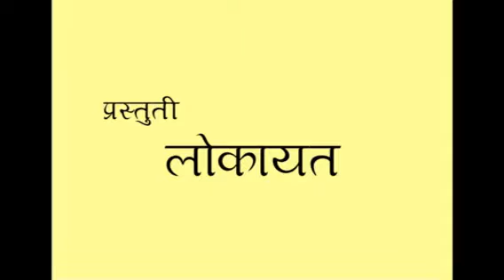Shikshan Sangharsh Yatra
The Akhil Bharatiya Shiksha Sangharsh Yatra has started ! People around the nation are demanding universal, good quality, public funded education.
Various social organisations in Pune including Lokayat have organised a week long campaign in various areas of Pune. This video is the rally which flagged off the Pune leg of the Yatra.